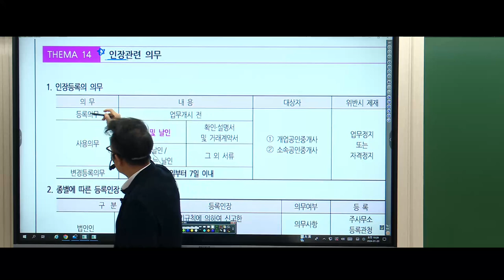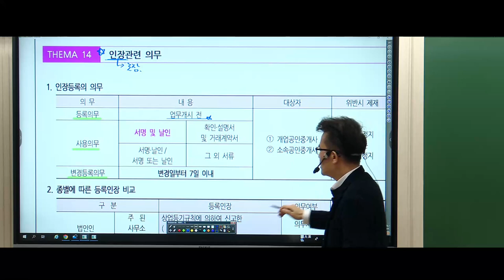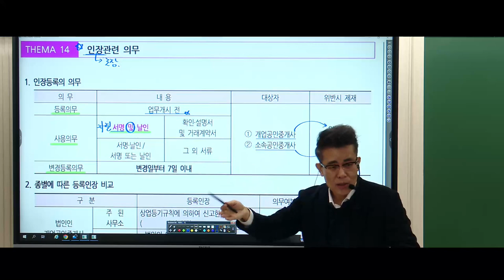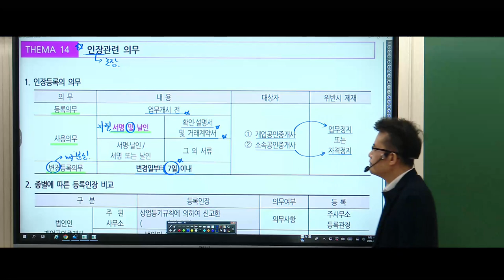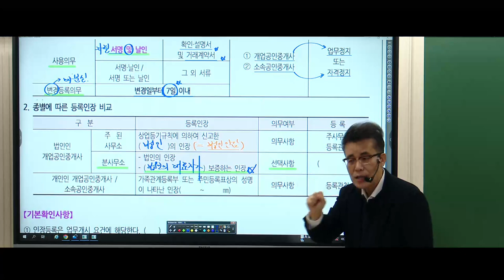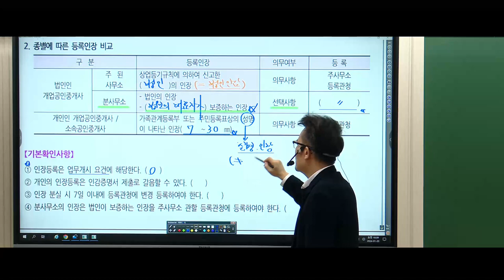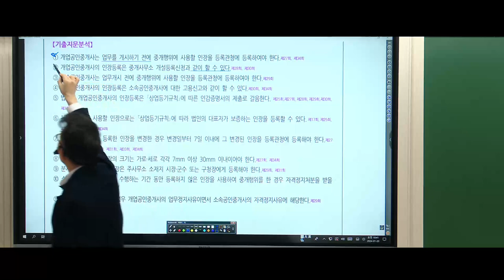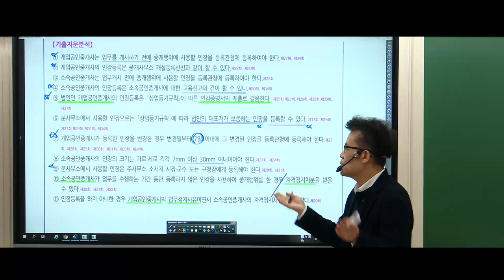[공인중개사학원 김포중앙] 중개사법1타! 황정선교수님 기본이론 3주차 "인장관련의무"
중개사법 1타 황정선교수님의 기본이론과정 3주차!
"인장관련의무" 강의영상입니다.

▶ 중개사법1타 정리의고수 황정선교수님의 1~2월 기본이론 강의는